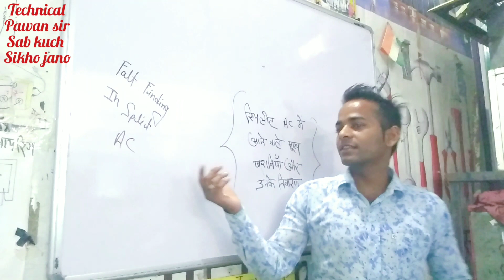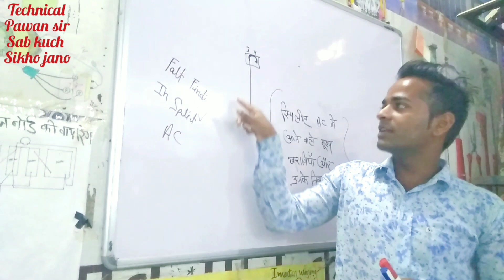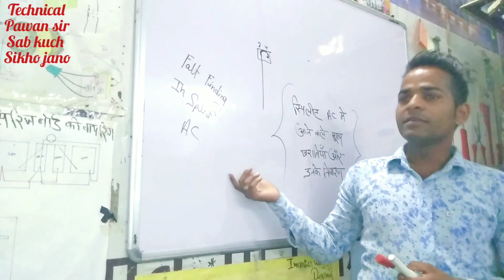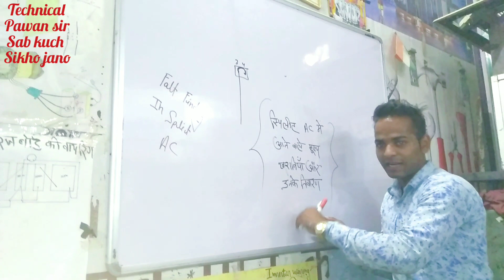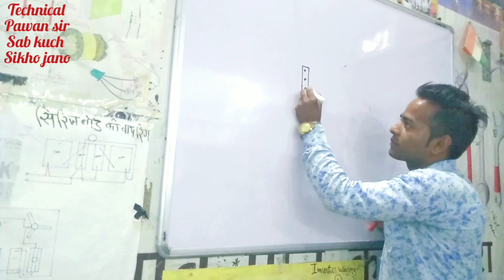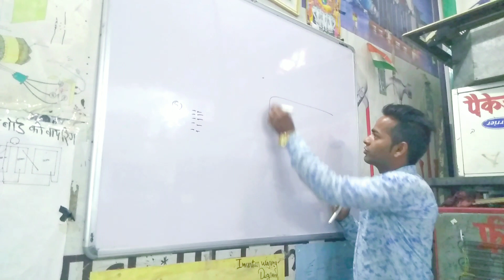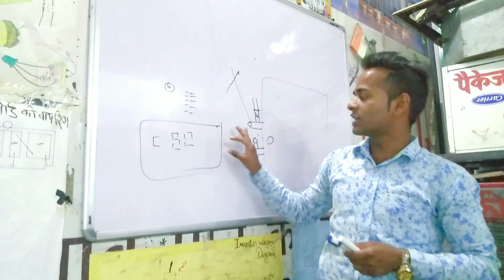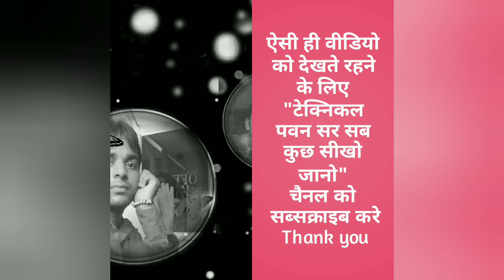स्प्लिट AC में आने वाले फाल्ट तथा उनका निवारण कैसे करते है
Iske alawa aur bhi bahut kuch ki videos aap ko mele gi harme channel me
 Falow the videos link and watch many more
Videos links:-

(20) Different bitween ac and Dc ac aur dc me kya anter hota hai :-

(21) how to make signal pahase main board singal phase main board kasse banate hai:-

(22) {Practical} Window ac ke sabhi parts ko kasse open karte hai :-

(23) Ydi mcb ka concoction ulta karege to kya wo kaam kare gi dekhe is video me {practical} ke sarh me :-

(24) Window ac ki wiring kasse ki jati hai :-

(25) Inverter ki wiring kasse karte hai bilkul assan tarike se 100℅working:-

(26) Wiring digram of window AC:-

(27) Wk hi 3 pin sockit ka use kar ke check karne wala aur upkran ko chalane wala board kasse banate hai :-

(28) Solar inverter wiring kasse karte hai:-

(29) series board ki wiring kasse kare:-

(30) {Pratical} window ac ki wiring bina pcb ke kasse karte hai:-

(31) Scarecase ki wiring total 4 prakar se kasse karte hai :-

(32) ek sath 5th floor ki sidi wiring ya usse jada ki sidhi wiring kasse karte hai :-

(33) {pratical} window ac ki wiring kasse karte hai pcb ko use karke dekhe is video me:-

(34) AC aud FREEZE ki pipe ko beld kasse kiya jata hai :- ac aur freeze ki pipi ko joint kare ka tarika

(35) MCB ,RCCB & ELCB me kya anter hota hai:-

(36) {Pratical} Window ac me gas kasse charge ki jati hai:-

(37) {Practical} Window ac ko vaccum kasse kiya hai :-

(38) Computer ke cpu ke ander kya kya hota hai aur usko kasse assemble karte hai dekhe is video me:-

(39) Compressor ko direct kasse start karte hai :-

(40) {pratical} window ac ke karya pralai ki window ac work prosses ka practical ki video:-

(41) Bitch ka ek adbut seen aap ne dekhi hai nahi dekhi hai to dekhe link ko fallow kar ke :-

So please

S
U
B
S
C
R
I
B
E

M
Y

C
H
A
N
N
E
L
L
I
K
E

S
H
A
R
E

C
O
M
M
E
N
T
S

P
R
E
S
S

The
 B
 E
 L
 L
 I
 C
 O
 N
Thanks friends